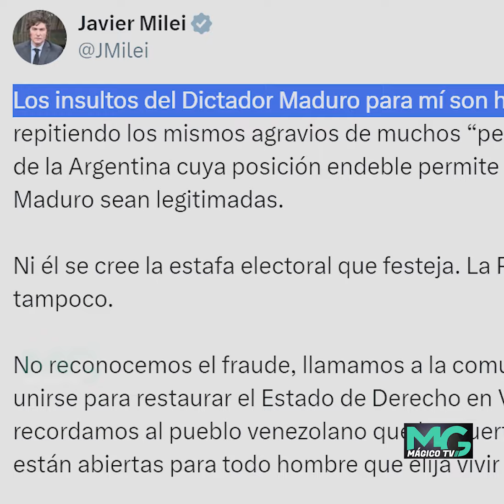“Ridículo, iletrado”. El conocido YouTuber Luisito Comunica critica a Nicolás Maduro.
El conocido YouTuber Luisito Comunica critica a Nicolás Maduro “ridículo, iletrado”.